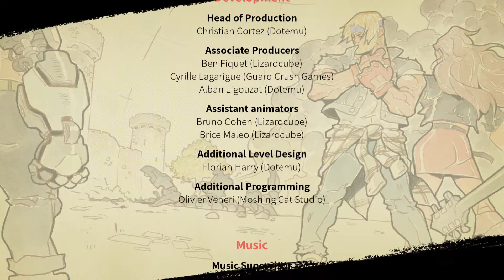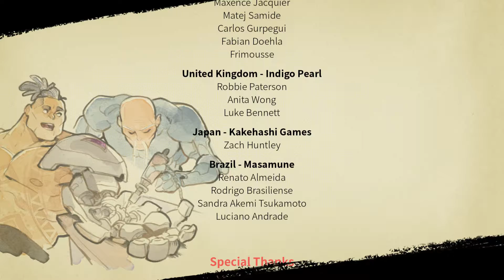「悪い双子逮捕！！」「ベアナックル４」実況プレイして行くよ。３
一応ストーリーはクリアしました。
残りはキャラクターの紹介をしたいと思います。
全キャラ出すまで少し待ってください。